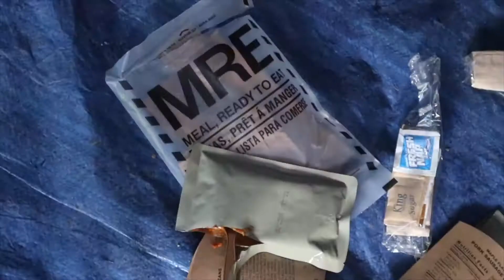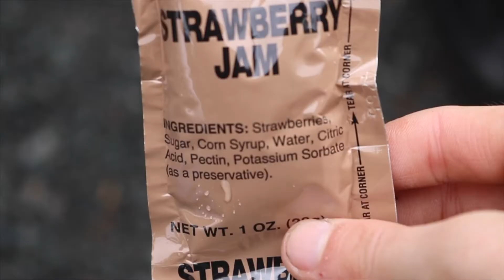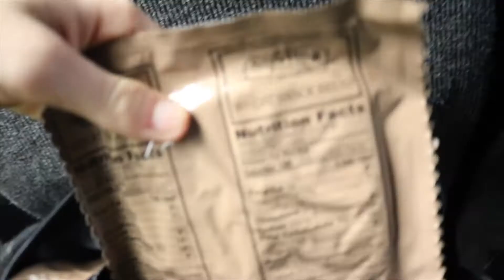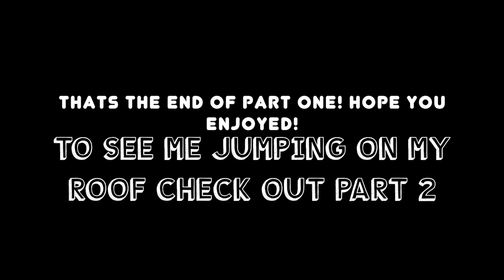what did I do this weekend